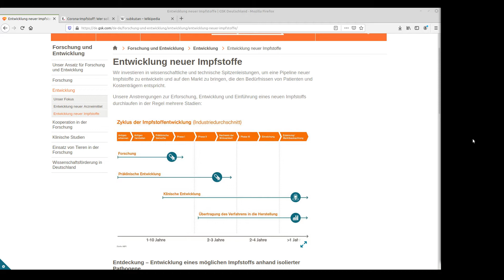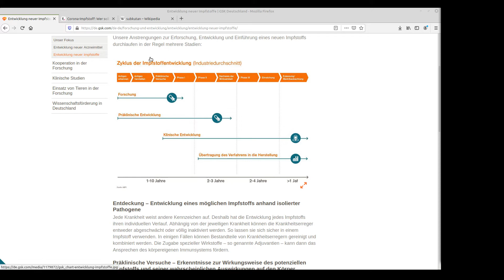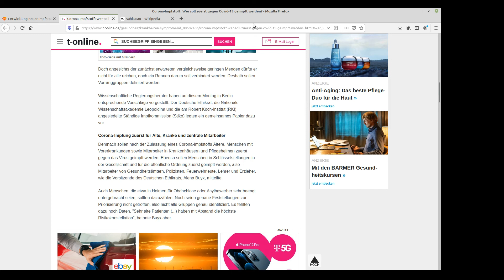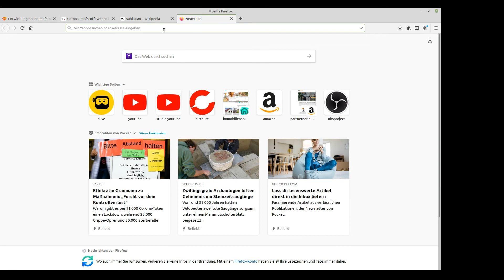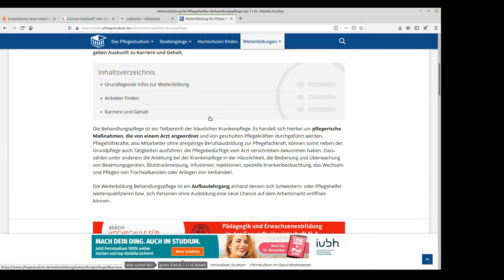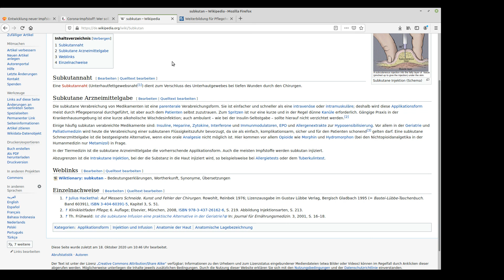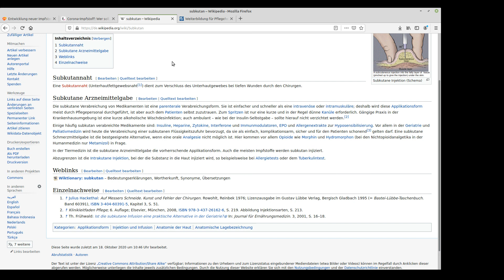Gedanken zur Coronaimpfung, Entwicklung, Verteilung impfen zuerst Senioren u. Pflegekräfte richtig?